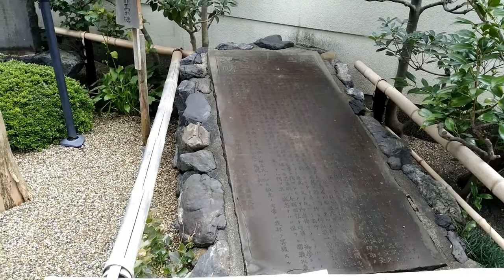Japon tradition - Kyoto Auberge Ōmiya et Sakamoto Ryoma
The Ōmiya Hostel experienced the assassination of Sakamoto at the age of 31 years. A reformist Samurai who wanted the abolition of privileges and made the Japanese regime evolve towards democracy, he has experienced an eventful life which, more than any other, is extraordinary.
Despite his low extraction because he was only a samurai of low caste (merchant samurai), he was about to achieve it.
A film entitled "Bakumatsu" named after this period of transition between the Edo and Meiji eras makes us live part of his career. Simpler, his biography Wikipedia is a novel whose pages are well filled for someone so young.